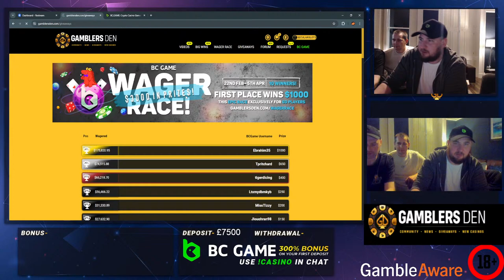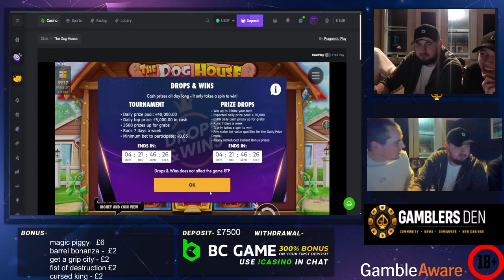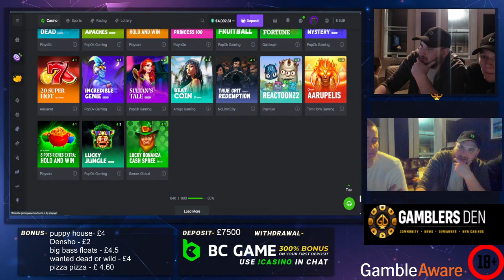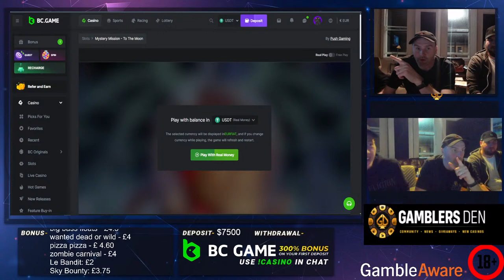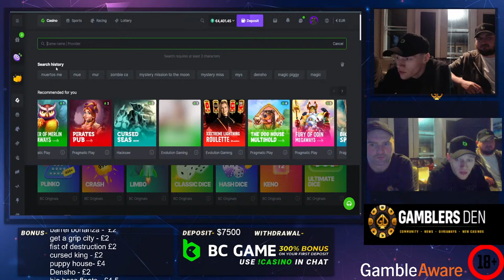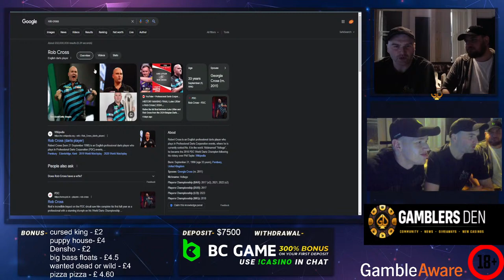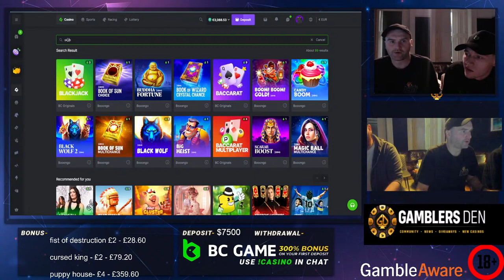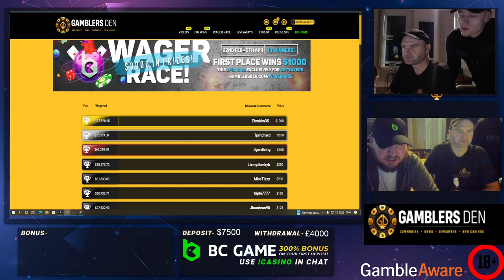Big gambles at BCGame with Craig Slots, Jimbo Casino & Secular Slots. . !casino to play with me a…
Big gambles at BCGame with Craig Slots, Jimbo Casino & Secular Slots. !casino to play with me at BCGame. 18+ Only!

join us at BCGame, and participate in our $4k wager race!

18+ Only - Please always begambleaware